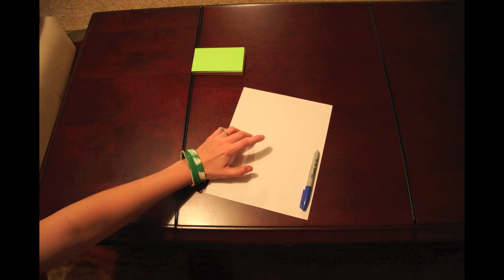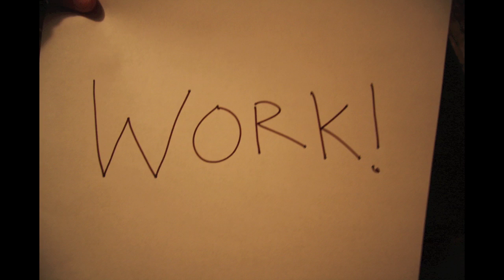The Speech-stopmotion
Stop Motion #2